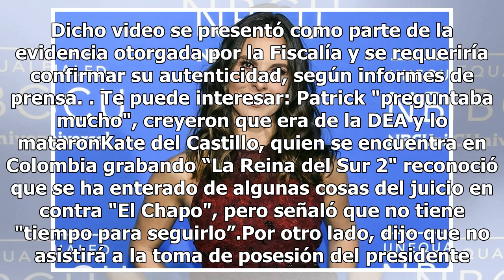No testificaré en juicio contra "El Chapo" Guzmán: Kate del Castillo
La actriz mexicana Kate del Castillo dijo hoy que no le han llamado y que no testificará en el juicio contra Joaquín "El Chapo" Guzmán Loera, que tiene lugar en Nueva York. Hasta ahorita no me han llamado ¡Gracias a Dios! Así que no voy a ir a testificar, nunca se me avisó, así que no Kate del Casti...